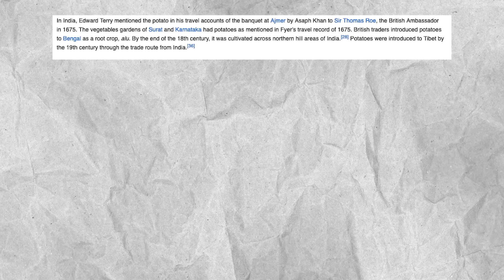Ancient Vegetables: What did Indians Eat Before Colonisation?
When I posted my Pav Bhaji video a while back, I had made this observation that almost every vegetable in the Pav Bhaji was introduced by the Portuguese or the British in the last 150 years. This made a lot of folks wonder in the comments section - Wait, what vegetables did we eat before these plundering Europeans arrived?

Turns out that it’s not an easy question to answer, given the general paucity of documentary evidence (we tended not to write things down in general). While archeologists and food historians have their ways, there are some simple ways in which laypeople like us can try and appreciate what vegetables our ancestors might have eaten:
1. Dishes cooked during Srardha rituals,
2. Dishes cooked in old temples and
3. Food eaten by the poor in remote villages - where older eating practices are more likely to have survived.

In this video, I will just focus on 1 - what is cooked by my family once a year in memory of our ancestors. As with anything to do with Indian food, this is one anecdotal example in a giant country with a million different cuisines and eating habits. But it’s one tiny window into the past in terms of what vegetables might have been available before colonization.

Please note: The vegetables likely varied tremendously by region and you can also appropriately add local sources of protein - such as fish, poultry, goats, or cattle as appropriate